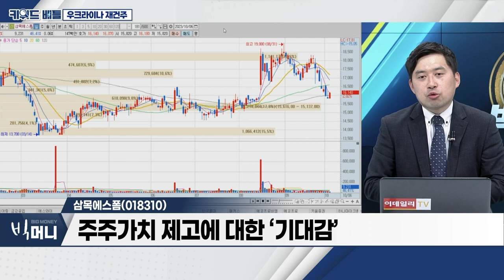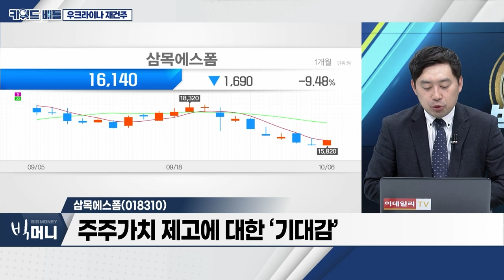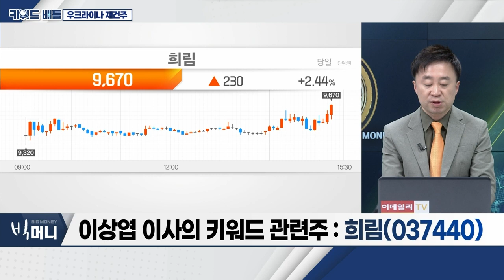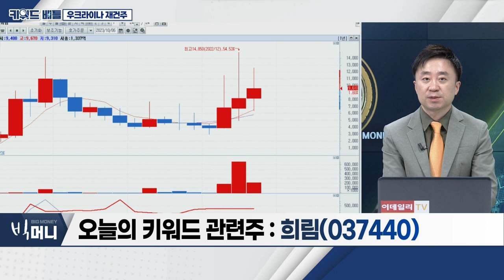유신(054930), 삼목에스폼(018310), 희림(037440)… 우크라이나 재건주_키워드 배틀 (20231006)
우크라이나 재건주
- 수자원공사, 우크라이나 재건 교두보 확보
- EU, 우크라 특별기금 승인… 4년간 71조 원 승인
- 韓, 우크라이나 재건 후속 조치 속도… “지속적 협력”
- 美 바이든, ‘우크라이나 탄약‧무기 지원’ 재확인
- 하반기 플랜트 수주 역대 최대 기대
- 尹정부, 우크라에 군용물자 추가 수출 검토

유신(054930)
- 철도‧도로 등 인프라 구조물 설계감리업 영위
- 재건협력단 참여로 수혜 부각
- 도화엔지니어링과 철도 건설사업관리 사업권 확보

삼목에스폼(018310)
- 건설용 거푸집 전문 업체
- ‘시가배당률 0.6%’… 소액주주연대 자진상폐 요청
- 주주가치 제고에 대한 ‘기대감’

희림(037440)
- 코엑스몰‧카타르 월드컵 경기장 등 ‘설계 역량 우수’
- ‘우크라이나 재건 협력 대표단’ 합류
- 국내 재개발 수혜 기대